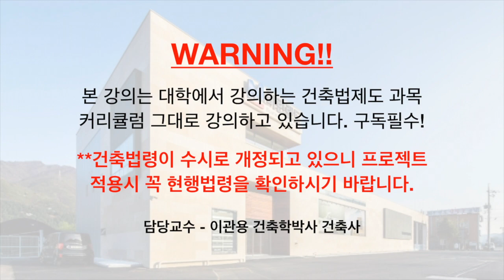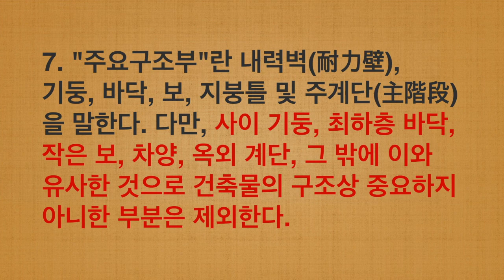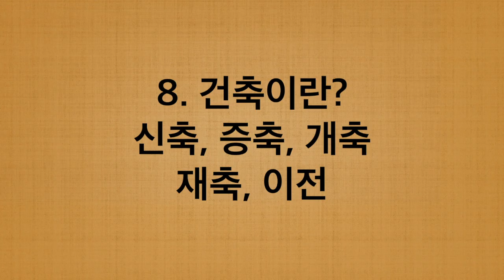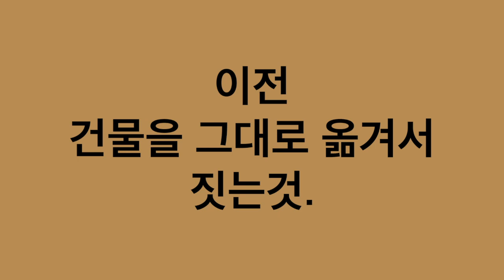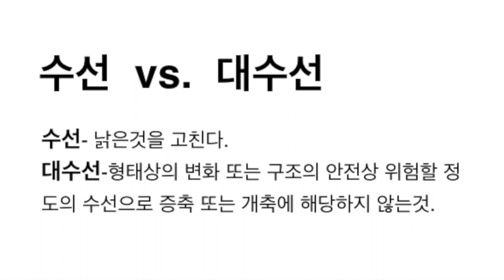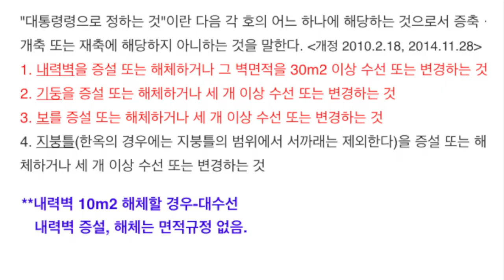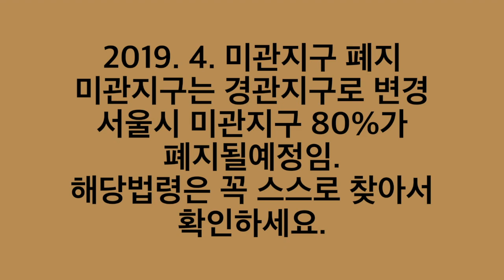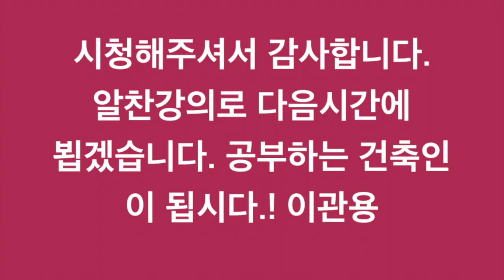건축법해설9회 거실이 그 거실이 아니었어! 건축법용어정의해설- 이관용의 건축실무를 위한 건축법령해설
9회 건축실무를 위한 건축법령해설 강의내용입니다.
건축법2조의 정의에 대한 내용을 강의합니다. 일상의 용어와 건축법적의 용어가 다르기때문에 건축실무관계자들은 법적용어를 숙지해야합니다.
-거실과 비거실에 대한 법적정의
-주요구조부, 내화구조, 방화구조, 내수구조등
-건축;신축,증축,개축,재축,이전
-수선과 대수선
-리모델링
공부하는 건축인이 됩시다.
이관용 건축사 (주)오픈스케일건축사사무소대표